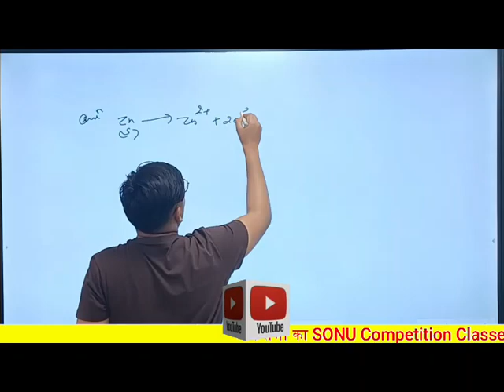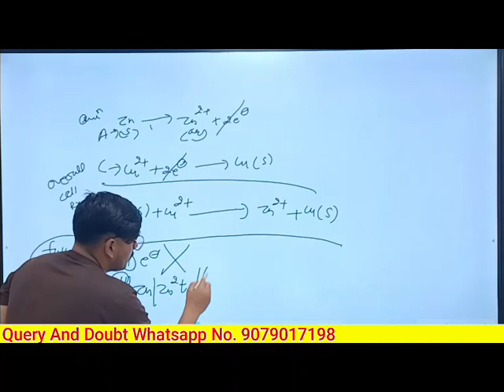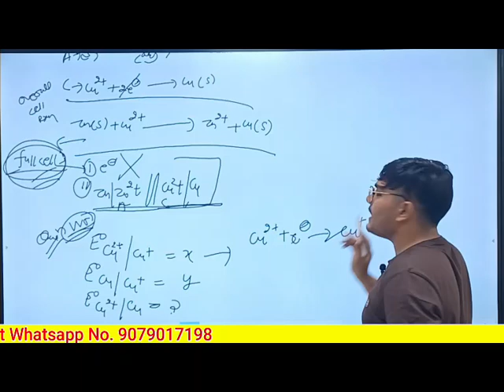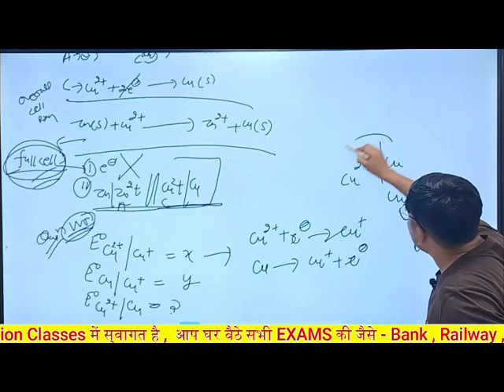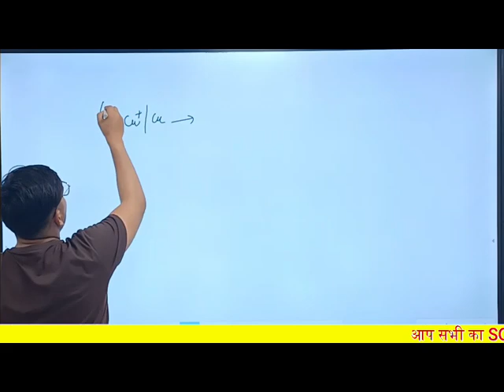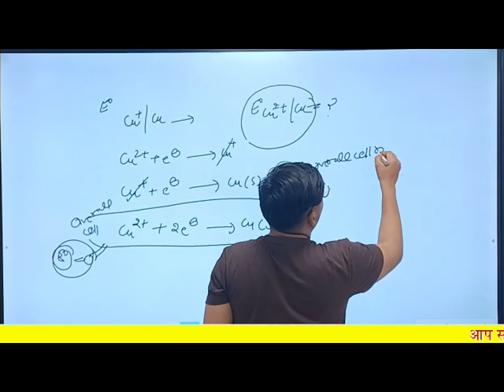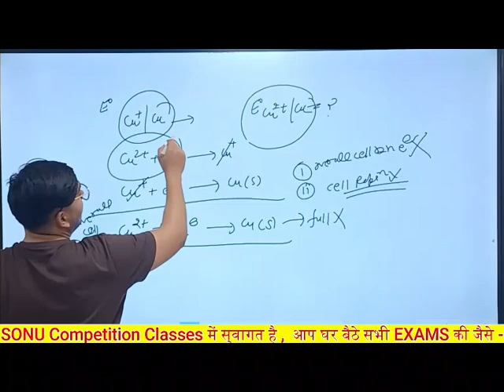Enode Cells electrochemical cell and electrolytic cell chemistry important topic for neet and jee